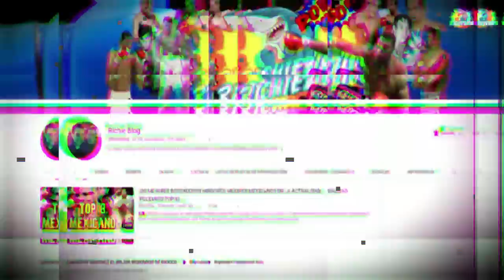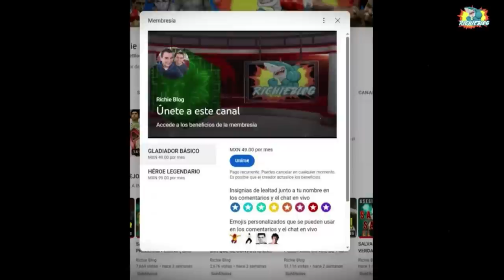TRICAMPEON MUNDIAL DESFIGURADO POR JULIO CESAR CHAVEZ (ESTUVO UNA SEMANA SIN PODER CAMINAR)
TIGER LOPEZ ERA UN BOXEADOR TRICAMPEON DEL MUNDO QUE TUVO LA OSADIA DE VIAJAR DE ESTADOS UNIDOS A MEXICO PARA ARREBATARLE EL CINTURON A JULIO CESAR CHAVEZ Y CASI MUERE EN EL INTENTO.
🥊JESSE BAM RODRIGUEZ SE RECUPERA DE LA FRACTURA DE MANDIBULA ( GERVONTA DAVIS VS RYAN UN CIRCO)